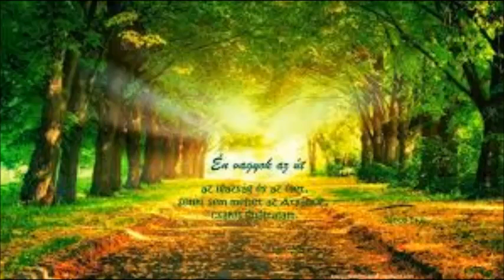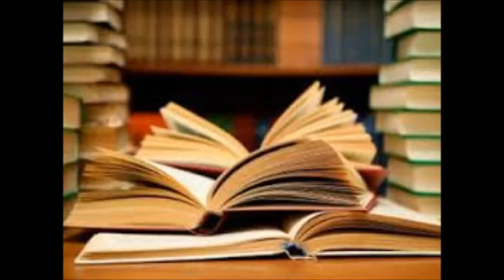Miért vagyok én